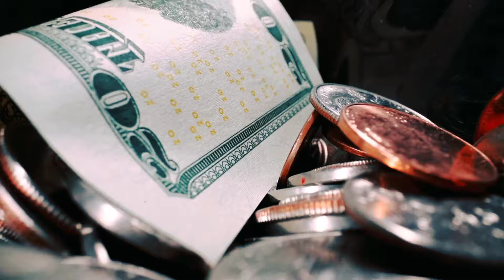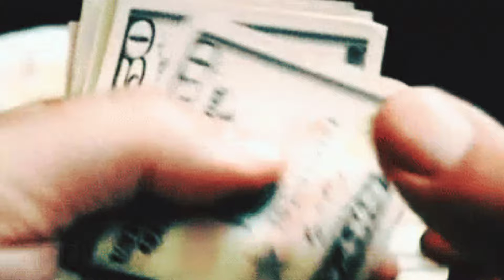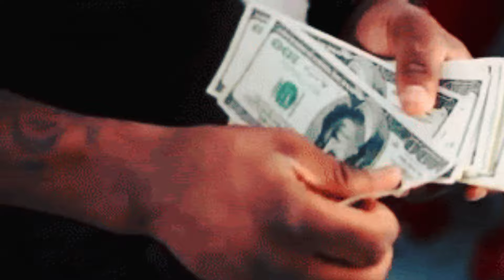LOS PASTORES MÁS HIPÓCRITAS LOS ENCUENTRAS EN PARE DE SUFRIR